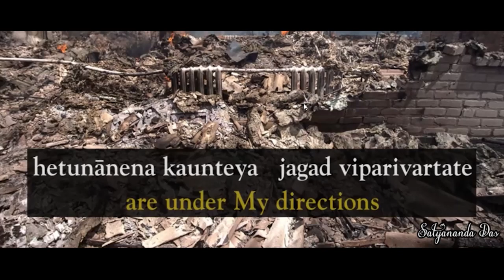How do we celebrate Gita Jayanti? | By Satyananda Das